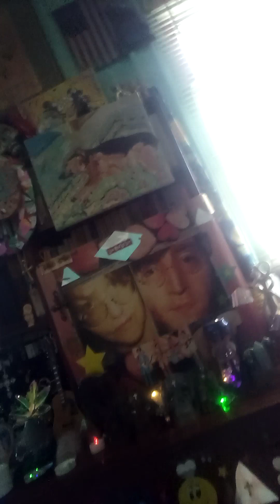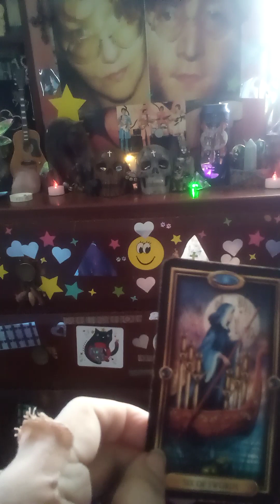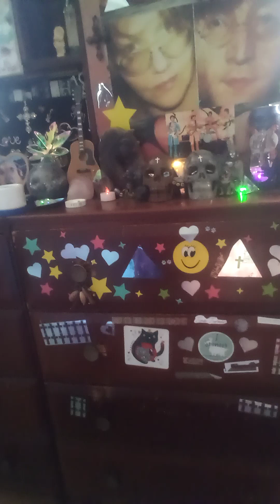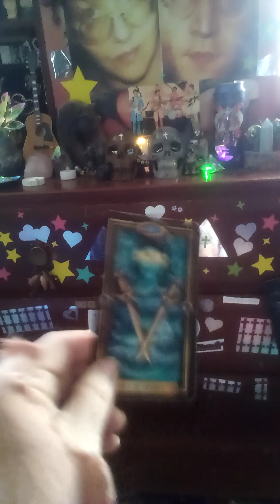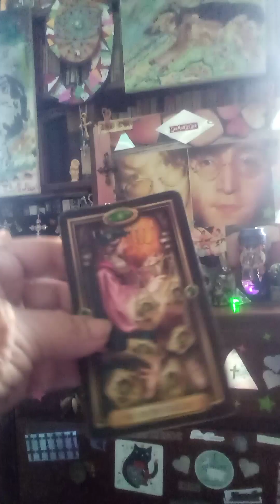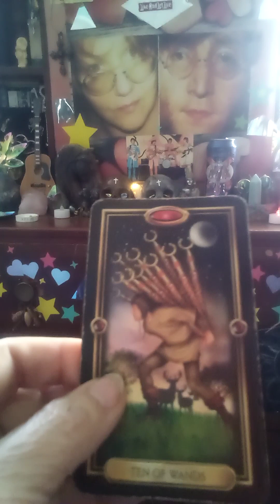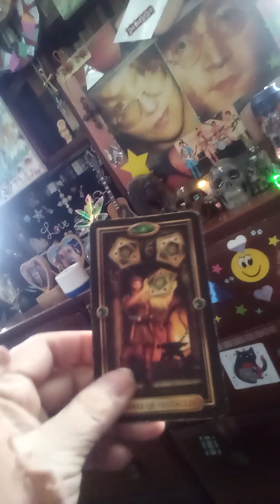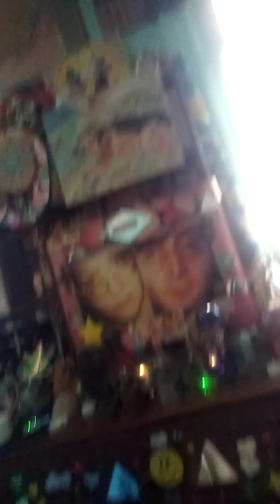LOST IN SPACE? OR JUST ACROSS THE UNIVERSE?